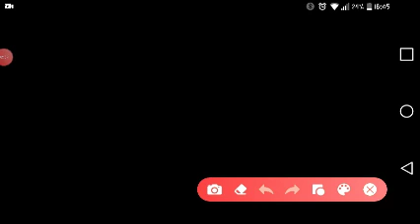14 Mayıs 2021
İlk bs vidiyo